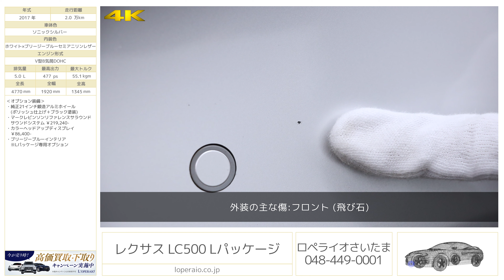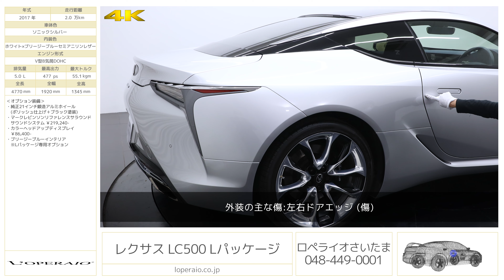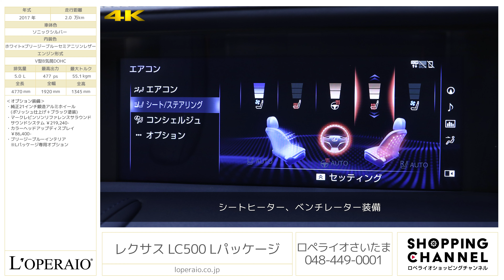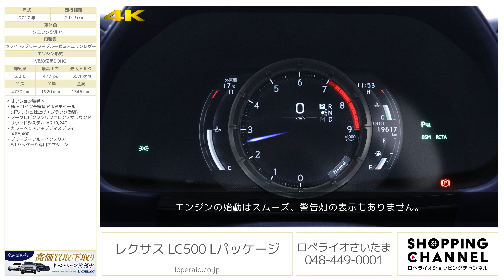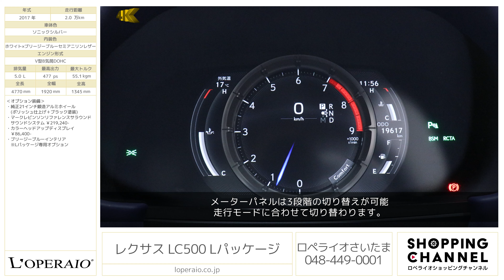レクサス LC500 Lパッケージ 2017年式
ソニックシルバー/ホワイト×ブリージーブルーセミアニリンレザー、フロア10AT(ダイレクトシフト)、整備記録簿、取扱説明書、新車保証書【車検令和6年10月迄】

レクサスが誇る高級ラグジュアリークーペ『LC500 L package』が入庫致しました。カッコ良い車こそシルバーが似合うとよく言われますが、まさにこのLCが体現しているのではないでしょうか。上品なソニックシルバーには大迫力のスピンドルグリルを構え、オーラが漂う素晴らしいプローポーションのお車です！！内装は品の良い爽やかな色合いでまとめられており、更に先進的な技術がふんだんに盛り込まれ、マークレビンソンのサラウンドサウンドなど豪華オプションも装備されております。またトランクルームの容量は197リッターで、ゴルフバックであれば9.5インチのものが1個収納でき、ゴルフ使いも可能です。是非この機会にご検討くださいませ！！

・純正21インチ鍛造アルミホイール（ポリッシュ仕上げ＋ブラック塗装）
・マークレビンソンリファレンスサラウンドサウンドシステム ￥219,240-
・カラーヘッドアップディスプレイ ￥86,400-
・ブリージーブルーインテリア ※Lパッケージ専用オプション

‹LC500 Lパッケージ専用装備›
・ガラスパノラマルーフ
・ガラスパノラマルーフサンシェード（マニュアル）
・ステンレススカッフプレート（パッド付）
・前席セミアニリン本革シート（ベンチレーション機能、ヒーター付）＆後席Ltexシート
・前席10Way調整式パワーシート（運転席ポジションメモリー/前席電動ランバーサポート付）
・上下電動調整式ヘッドレスト（運転席/助手席）

‹標準装備›
アイドリングストップ機能、トルセン®LSD、ギヤ比可変ステアリング［VGRS］、電動パワーステアリング［EPS］、NAVI・AI-AVS、フロント：対向6ポッドアルミモノブロックキャリパー・φ400mmスパイラルフィン式ベンチレーテッドディスク (2ピースディスク/高摩擦ブレーキパッド付)、リア：対向4ポッドアルミモノブロックキャリパー・φ359mmスパイラルフィン式
ベンチレーテッドディスク (高摩擦ブレーキパッド付)、電子制御ブレーキ［ECB］、バックガイドモニター、クリアランスソナー&バックソナー、ブレーキホールド、ヒルスタートアシストコントロール、電動パーキングブレーキ、電動チルト&テレスコピックステアリング (オートアウェイ&オートリターン機構付)、プリクラッシュセーフティシステム (歩行者検知機能付衝突回避支援タイプ)、レーンキーピングアシスト［LKA］、オートマチックハイビーム［AHB］、レーダークルーズコントロール (全車速追従機能付)、ブラインドスポットモニター［BSM］、リヤクロストラフィックアラート［RCTA］、VDIM (アクティブステアリング統合制御付)、LDH (レクサス・ダイナミック・ハンドリングシステム)、ABS (電子制動力配分制御付)、VSC、TRC、ブレーキアシスト、ドライブスタートコントロール、緊急ブレーキシグナル、車両接近通報装置、タイヤ空気圧警告表示 (マルチインフォメーションディスプレイ表示付)、4点式ポップアップフード、SRSエアバッグ、運転席・助手席デュアルステージ / ニー / サイドエアバッグ、前後席カーテンシールドエアバッグ、ELR3点式、運転席・助手席：テンションリデューサー・プリテンショナー・フォースリミッター機構付、後席：プリテンショナー・フォースリミッター機構付、汎用ISOFIX対応チャイルドシート固定専用バー (トップテザーアンカー付 / 後席)、三眼フルLEDヘッドランプ (ロー・ハイビーム)、ヘッドランプクリーナー、LEDクリアランスランプ (デイライト機能付)、LEDコーナリングランプ、フルLEDリヤコンビネーションランプ (テール・ストップ・ターンシグナル)、オートライトシステム、ウインドシールドガラス (IR・UVカット機能付 / 遮音タイプ)、撥水機能付UVカットガラス (ドア)、UVカットソフトプライバシーガラス (リヤクォーター・リヤウインドゥ)、雨滴感知式オートワイパー、オート電動格納式ドアミラー(広角・自動防眩・鏡面リバース連動ラストメモリー付チルトダウン・メモリー・ヒーター付)、自動防眩インナーミラー (フレームレス)、 イルミネーテッドエントリーシステム、スマートエントリー&スタートシステム (電子キー2個 / トランク連動)、リモートタッチ (タッチパッド式)、ドライブモードセレクトスイッチ (Sport S＋ / Sport S / Normal / Comfort / Eco / Custom)、EVドライブモードスイッチ、全ドアワンタッチ式パワーウインドゥ、車速感応式オートパワードアロック (衝撃感知ドアロック解除システム付)

‹主要諸元›
5.0L V型8気筒DOHC、477ps/55.1kgm、全長×全幅×全高mm 4770×1920×1345mm、車両重量 1960kg